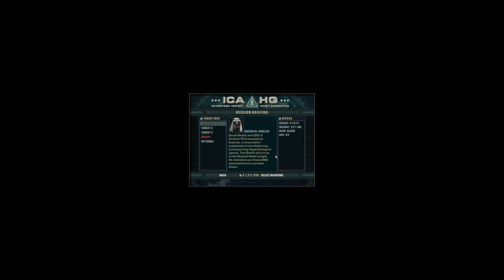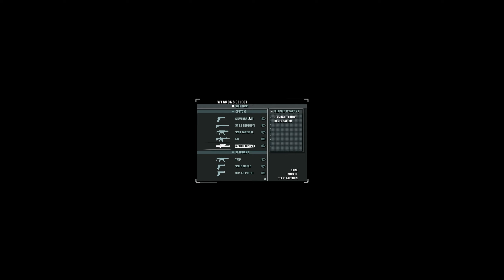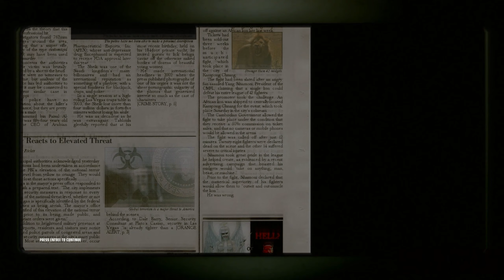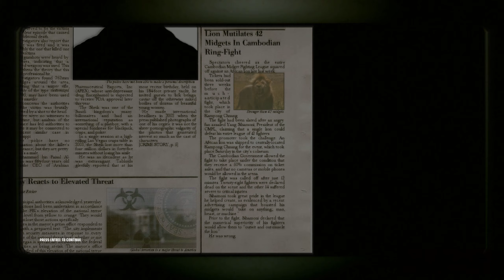Hitman Blood Money - Pro SA : A house of cards - 1440P JackalBlender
My PC :

MSI RTX 2070 8 GB GDDR6 Armor OC
Silicon Power SSD M.2 PCIe NVMe 2 TB
Samsung SSD 860 EVO SATA3 1 TB
16 Go Ram DDR4

Animation and 3D models : Blender
Virtualization : VirtualBox
Screen recording : OBS Studio